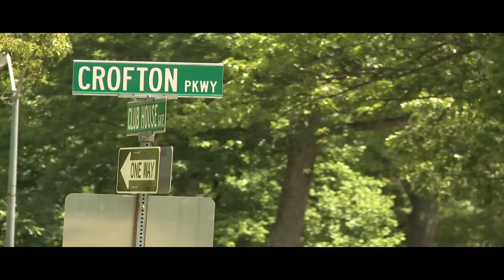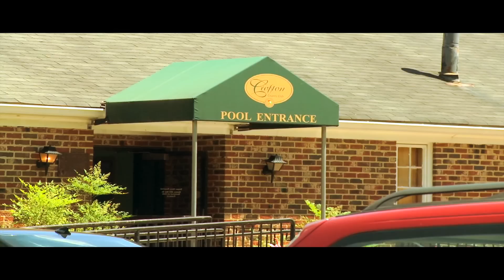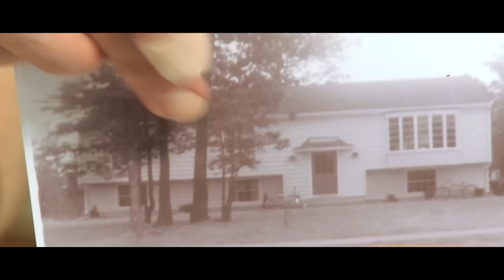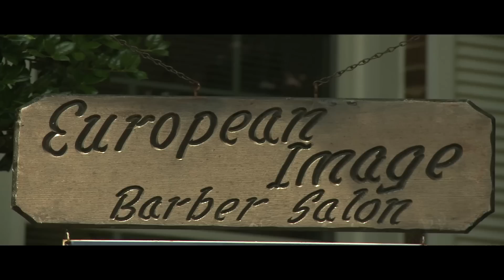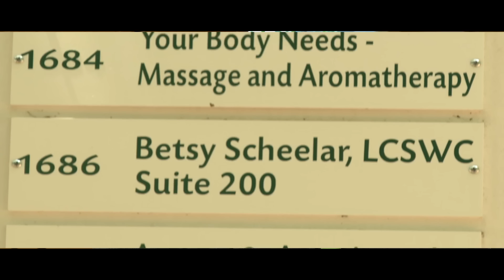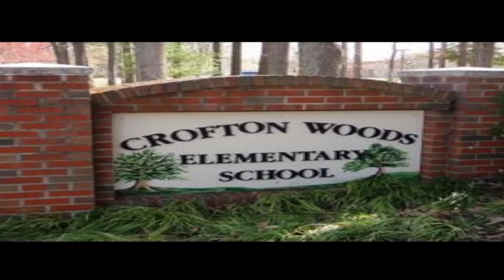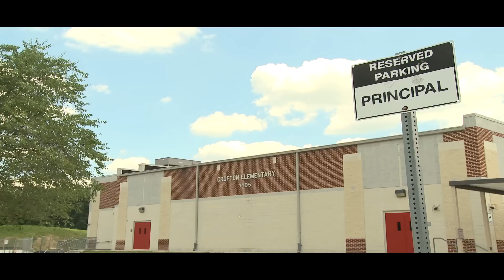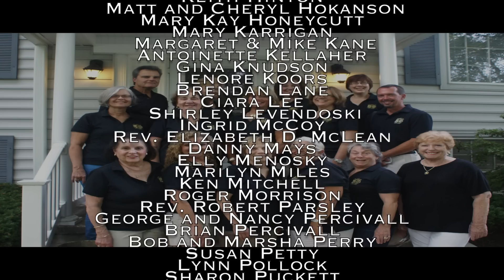THE HISTORY OF CROFTON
Documentary by D.P.Mitchell